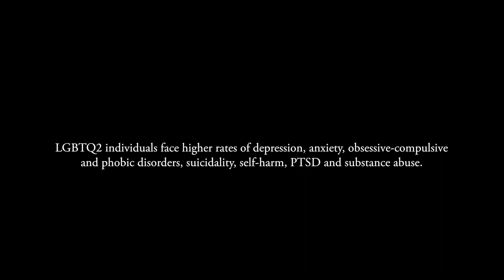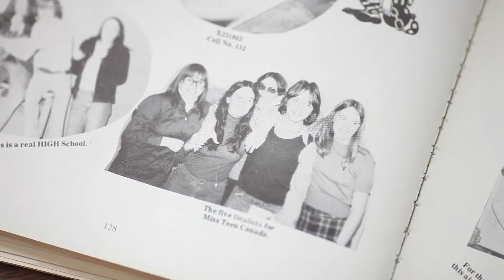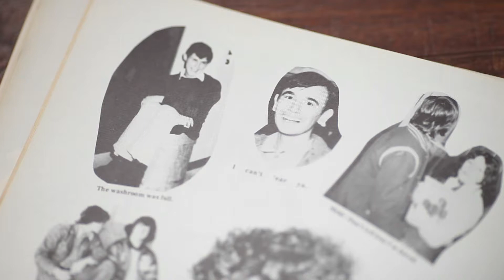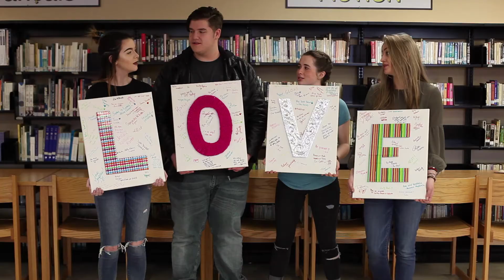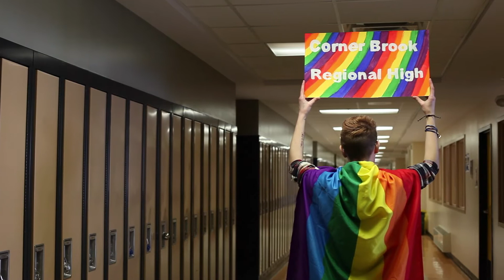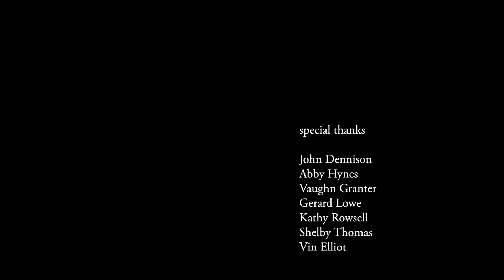Corner Brook Pride — Corner Brook Regional High (2018)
Nickel’s First Take program brings filmmakers into schools across the province to screen short documentaries made by youth, and then lead hands-on documentary filmmaking workshops with the students. This is a video made by the students. Made possible by ArtsNL and the NL Department of Education and Early Childhood Development through its Cultural Connections Strategy.